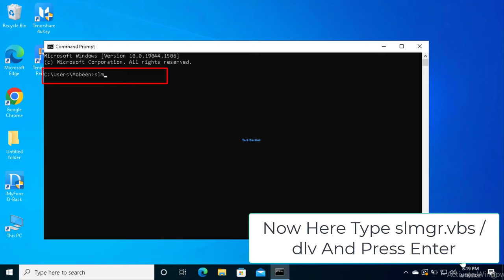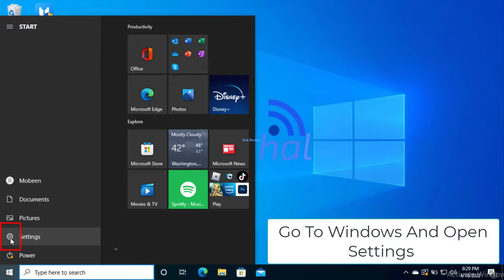Unable To Activate Windows 10 Organization Server Error - How To Fix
“We Can’t Activate Windows on This Device as We Can’t Connect to Your Organization's Server” error can be fixed easily with the help of this easy tutorial.
Aside from troubles with the Windows Store services, activation and licensing are two of the most prevalent issues with Windows computers. Because software piracy is so rampant, Microsoft has enacted tight regulations around the software it distributes. Some of them restrict the installation from taking place until all of the security parameters have been verified.
The following is an example of a known Windows activation error computer repair:
We can’t activate Windows on this device as we can’t connect to your organization’s activation server. Make sure that you’re connected to your organization’s network and try again. If you continue having problems with activation, contact your organization’s support person. Error code 0x8007007B.
What are the major causes behind the error “We Can’t Activate Windows on This Device as We Can’t Connect to Your Organization's Server”?
Companies who buy licenses in bulk for several PCs can get them from Windows. Volume licensing is the term for this notion. While it has its own set of advantages, the system must be linked to the company's network at least once every 180 days. This is to avoid abuse of the licensing conditions, notably illicit dissemination of the licenses operating system to anyone outside of the firm.
Employees who need to travel for business or work from remote places, on the other hand, may encounter the problem, since they may be unable to access to the company's network while being authorized users.

0:00 Intro
0:08 Solution 01 Fix Windows Can't Activate
1:42 Outro